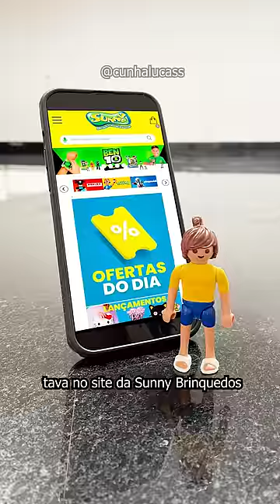Hoje eu VIREI um PLAYMOBIL!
Hoje eu virei um Playmobil! Foi uma aventura incrível junto com vários brinquedos, tinha Harry Potter, Scooby-Doo, Monster Jam, Tech Deck, andei a cavalo, de Kombi e de Porsche! Bora lá?

E conheça meu outro canal no YouTube!